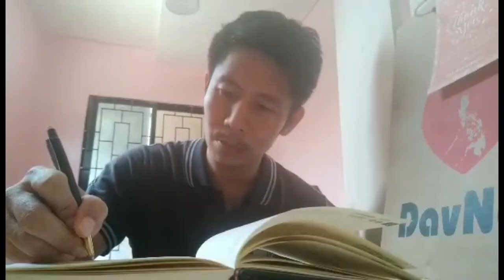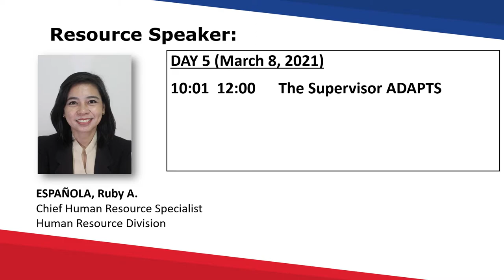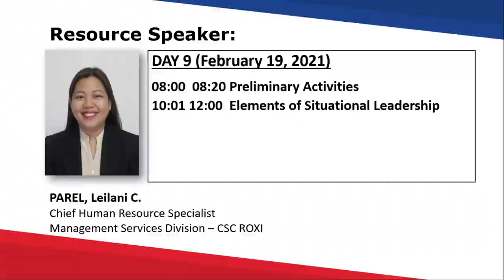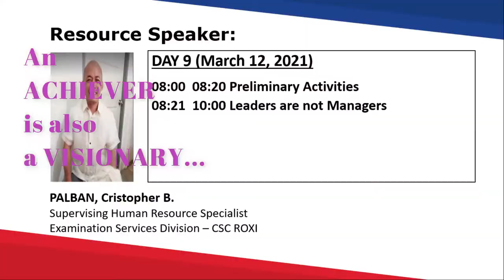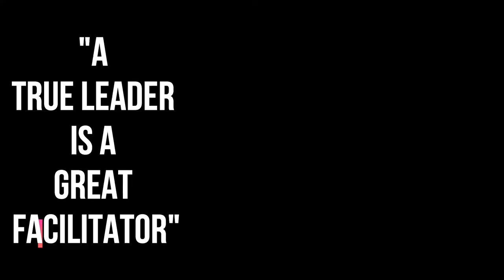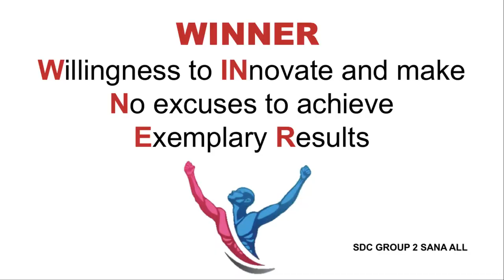CSC Basic Supervisory Course Track 1 Final Group Output